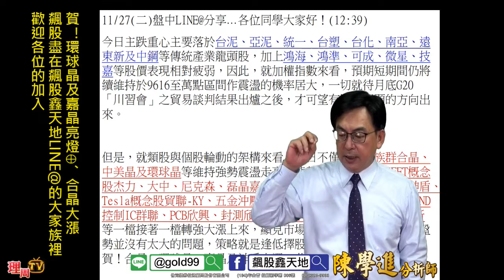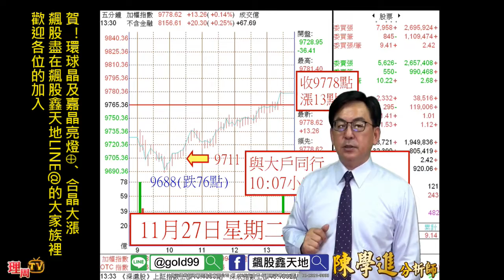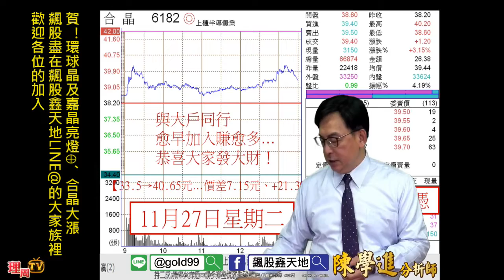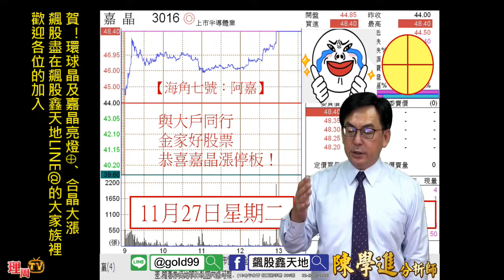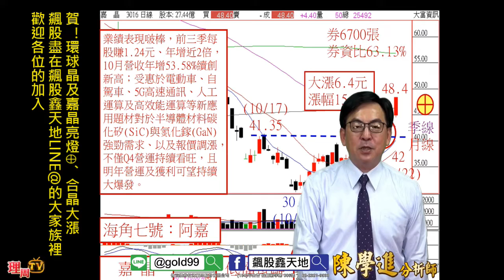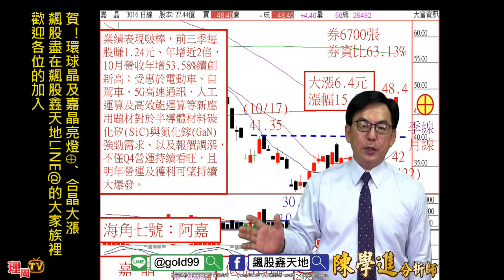理周TV-20181127 盤後-陳學進 飆股鑫天地／賀！環球晶及嘉晶亮燈⊕、合晶大漲、飆股盡在飆股鑫天地LINE@的大家族裡、歡迎各位的加入